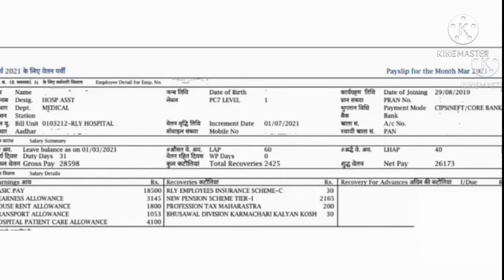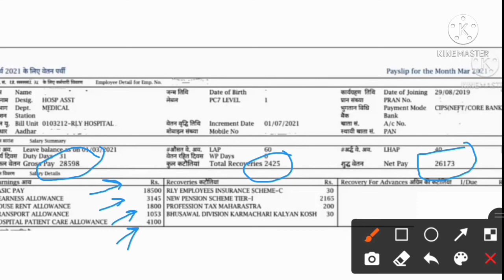RAILWAY Group D Latest Salary Slip 2021 || Group D की सैलरी || Group D का वेतन 😲 Railway में